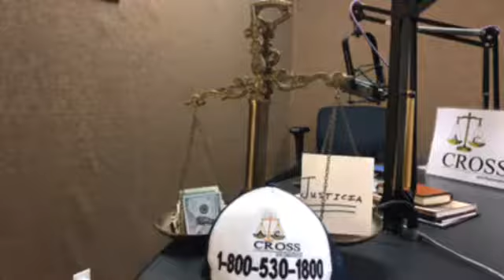Junio 18, 2018 Abogado de DUI y Abogado defensa criminal Opinen y Participen el la sección de come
Abogado de DUI y Abogado defensa criminal
Opinen y Participen el la sección de comentario !!!
AHORA ESTAMOS EN VIVO!!! LUNES 1:40 PM EN FACEBOOK-LIVE RADIO 1370AM

Abogado Penal
Abogado Criminal
Abogado Penalista
Abogado Criminalista
Abogado
Migración
Inmigración
PRISION estatal
PRISION federal
Cargos
Ciudadanía
Amenazas
Fianza
Licencia suspendida
Carcel condado
Declare Culpable
Abogado DUI
Visa U
Seguro Falso para trabajar
Deporten
Primer DUI
Segundo DUI
Consecuencias
Robo de identidad
Abogado SanFrancisco
Abogado Oakland
Abogado SanMateo
Abogado Fremont
Abogado Hayward
Abogado SanJose
Abogado PaloAlto
Abogado Milpitas
Abogado RedwoodCity
Record Criminal
Criminal
Criminales
casos Criminales
casos Penales
Limpiar Récord
Seguro Social
ICE
deportados
Ranchero
Argentina BuenosAires
Bolivia LaPaz Sucre
Chile Santiago
Colombia Bogotá
CostaRica SanJosé
Cuba Havana
Dominican Republic Santo Domingo
Ecuador Quito
Honduras Tegucigalpa
Mexico Mexico City
Nicaragua Managua
Panama Panama City
Paraguay Asunción
Peru Lima
Puerto Rico San Juan
Spain Madrid
Uruguay Montevideo
Venezuela Caracas
(NOTE TO FACEBOOK: